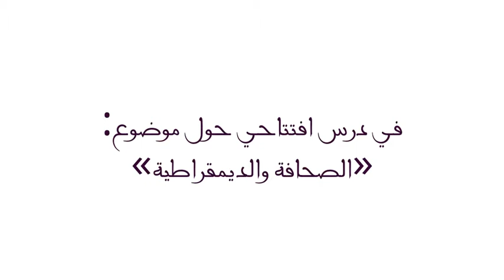حميد برادة - الصحافة والديمقراطية